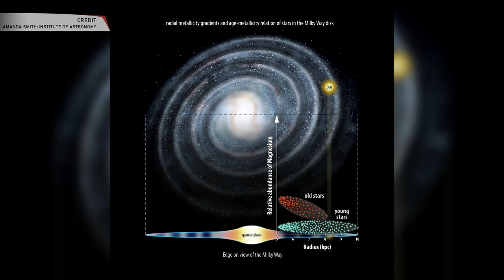SpacePod: Galactic Eviction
Astronomers have made a discovery of the birth place of stars in the halo of our Milky Way galaxy!! And astronomers have now found proof that the stars located in this region do indeed originate from the inner disk of the galaxy and were "kicked out" this is called GALACTIC EVICTION.

Twitter.com/TMRO
Facebook.com/TMROTV
YouTube.com/TMRO
Reddit.com/r/tmro
Twitch.tv/TMRO
TMRO.tv

TMRO shows are crowd funded. If you like this episode consider contributing to help us to continue to improve. for monthly contributions and reward information.